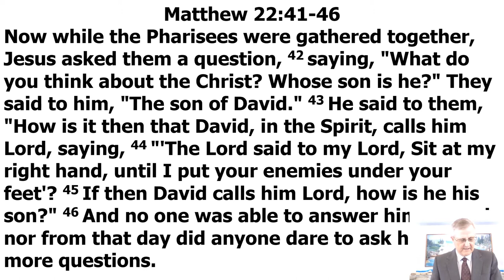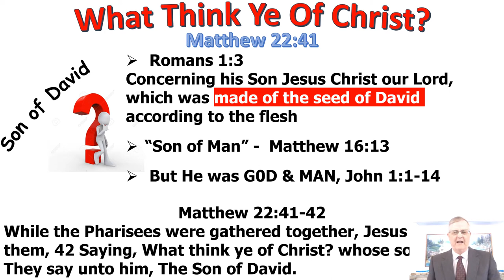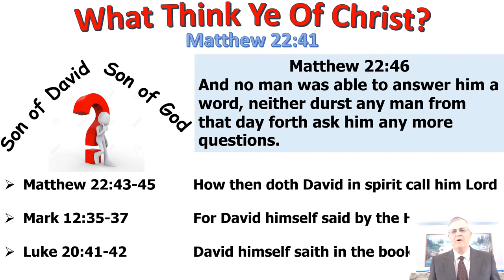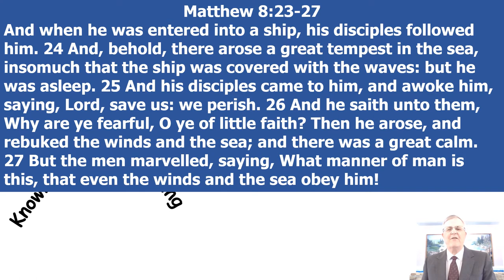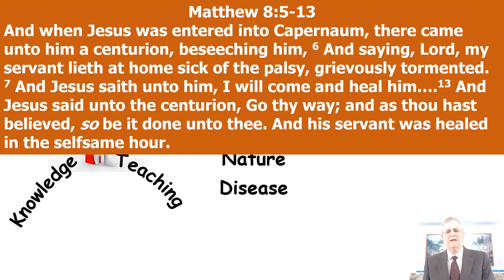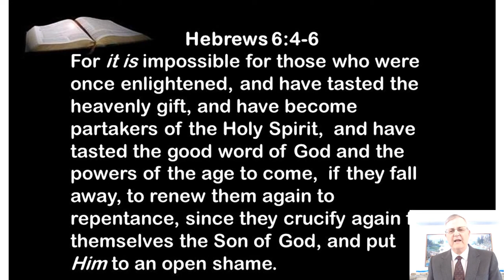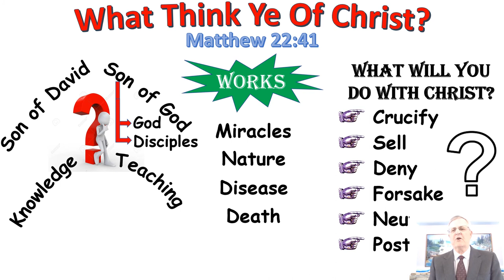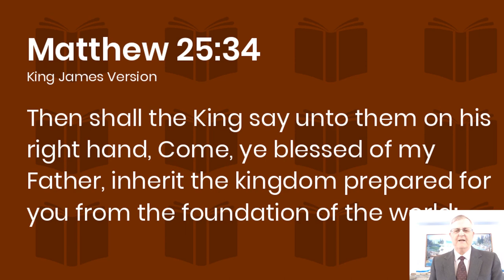What Think Ye Of Christ Text: Matthew 22:41-46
Prairie Plains church of Christ lesson for June 5, 2022
What Think Ye Of christ